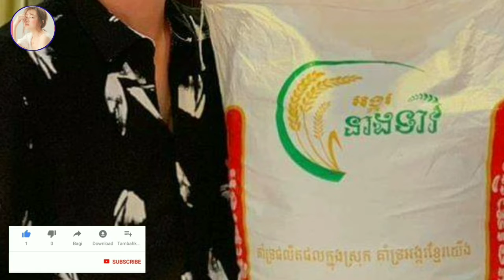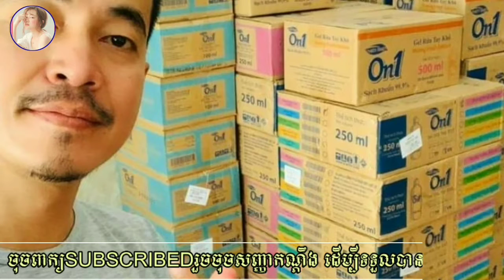លោកយូ ឌីស្កូ ងាកមកចាប់យកអាជីពជាអ្នកលក់អង្ករ បន្ទាប់ពីសុខភាពរបស់លោកកាន់តែមានភាពល្អ ប្រសើរឡើង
Mr Disco turned to his job as a rice seller after his health improved

channel/KhmerNewsToday